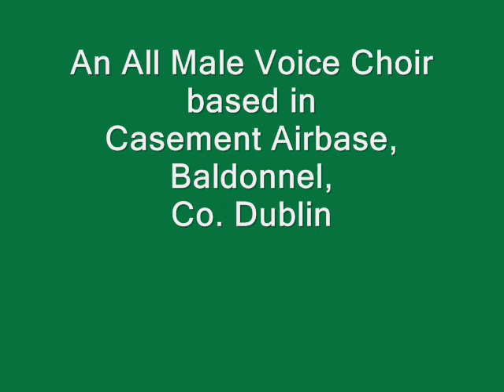Baldonnel Singers Aviva Lansdowne Road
A photo montage of the all male voice choir the Baldonnel Singers while performing the song "Battle Hymn of the Republic"